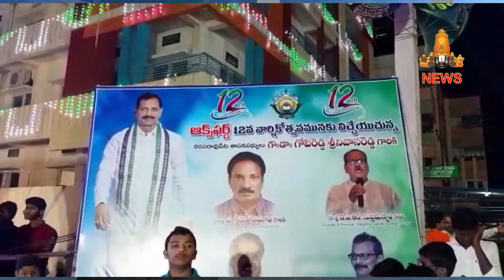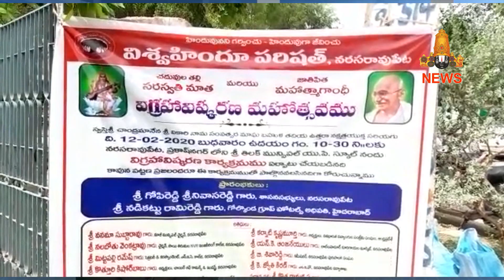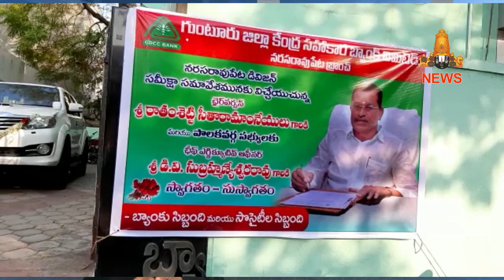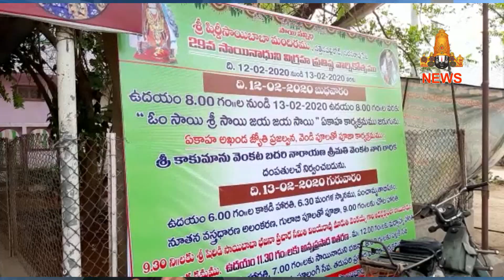12 FEBRUARY 2020 V CHANNEL NEWS NARASARAOPET